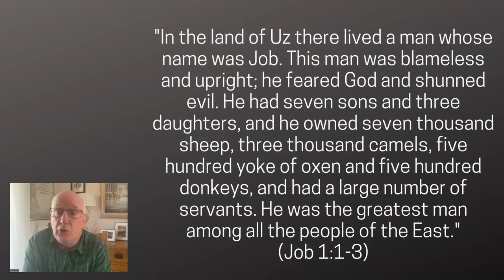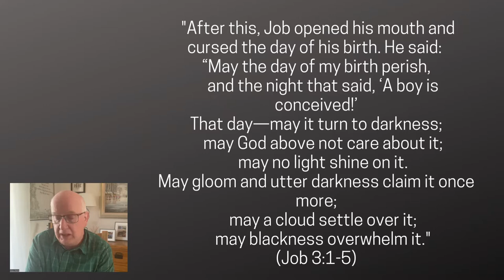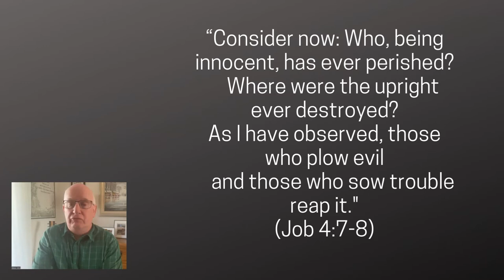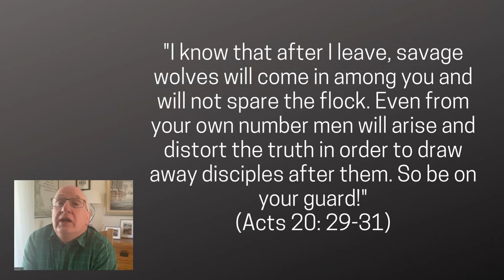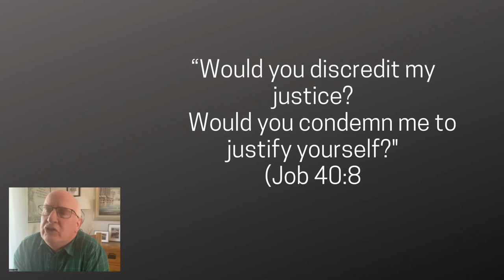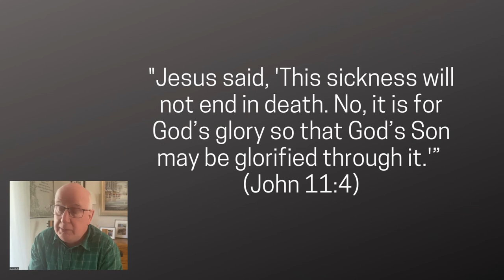Is God Unfair? | Steve Peers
This talk from Steve Peers of the Church of God in Aberkenfig, Wales was given at the 2022 Manchester Conference.

churchesofgod.info